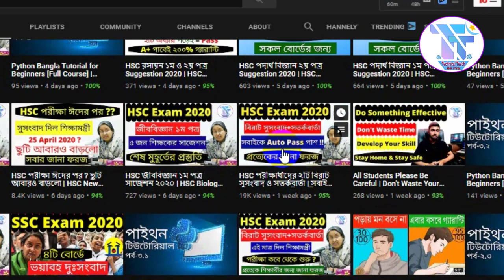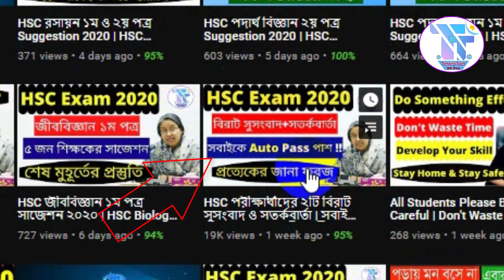HSC পরীক্ষার্থীদের বিরাট সুসংবাদ ও সতর্কবার্তা | পরীক্ষা কবে শুরু ? HSC Exam 2020